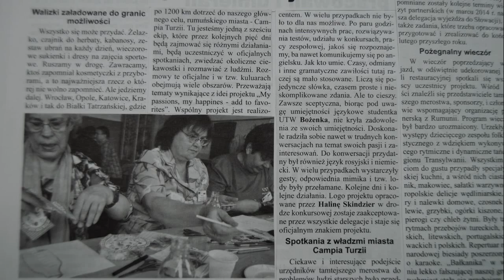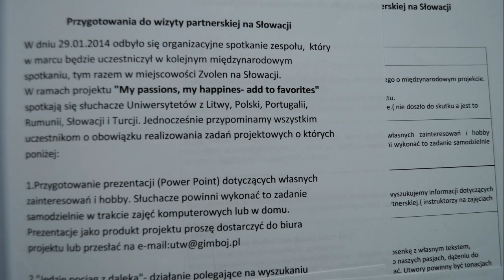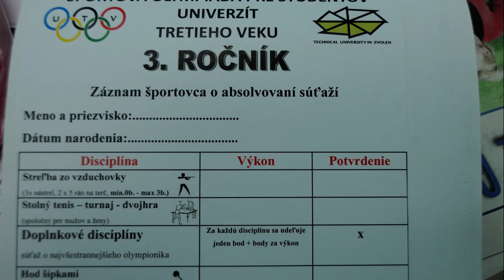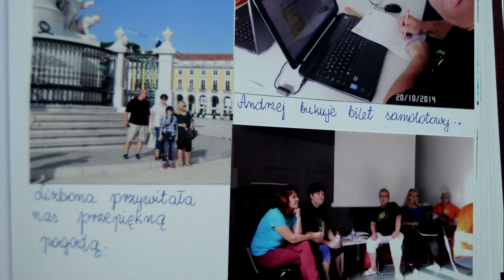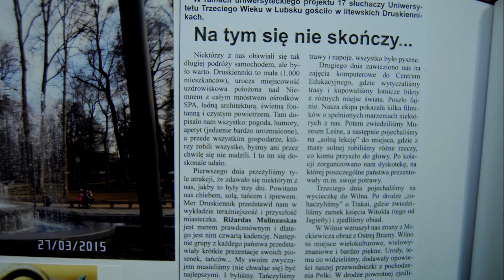Kronika Projektu UTW Lubsko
Uniwersytet Trzeciego Wieku w Lubsku- slajdy kroniki projektu "My happines, my passionss- add to favorites"
Projekt dofinansowany z FRSE Program  Grundtvig
Uczestnicy Projektu: Litwa, Polska, Portugalia, Rumunia, Słowacja, Turcja